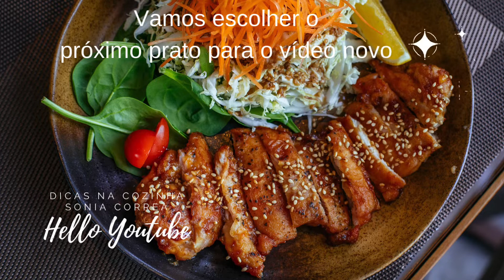Como preparar pratos saudades -Escolha a próxima receita do canal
Vamos escolher qual o cardápio que vai querer no próximo vídeo? O que tiver mais vou preparar e colocar no canal .

Se estiver alguma dúvida é só deixar mensagem. Você ainda me encontra no